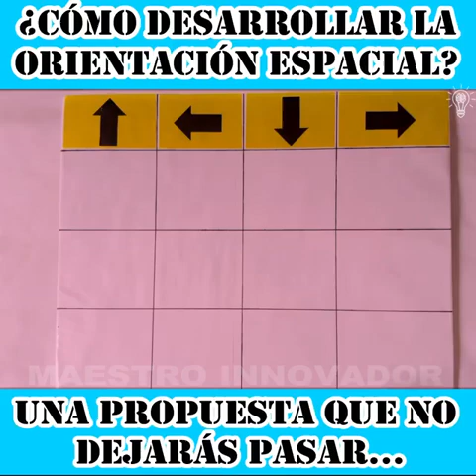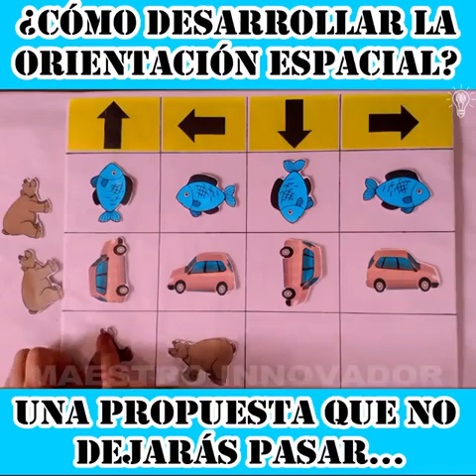Tablero de orientación espacial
El tablero de orientación espacial es una habilidad básica para moverse y situarse dentro del espacio.